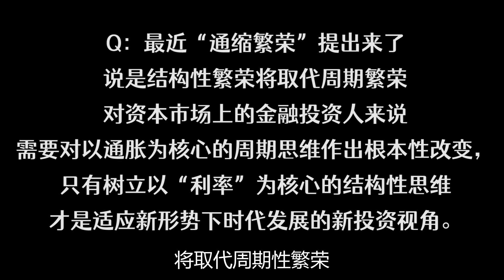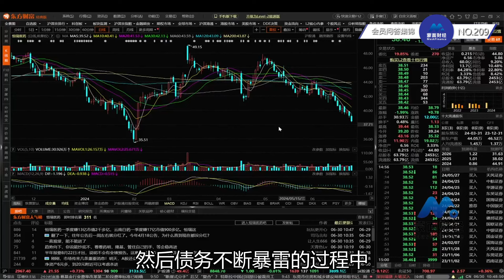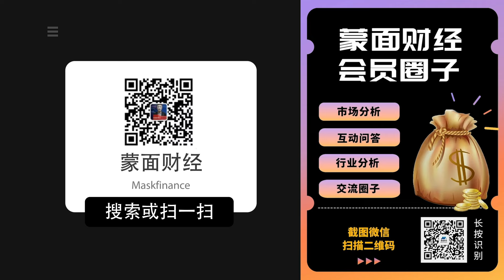日元贬值海外资金可以抄底日本资产？通缩持续经济还能再迎扩张？【会员问答集锦】